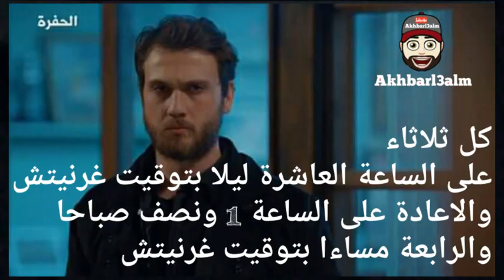توقيث بث المسلسلات التركية طيلة شهر رمضان على قناة الفجر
الحفرة كل يوم الثلاثاء
العهد كل يوم الأربعاء
قيامة_ارطغرل كل يوم الخميس